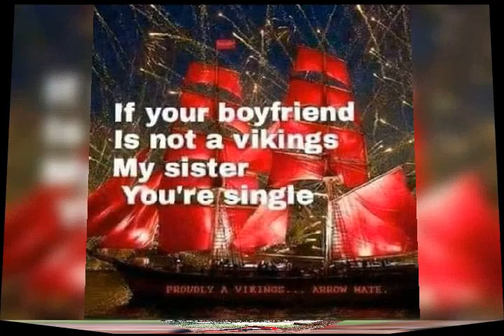Bless God for the gift of life